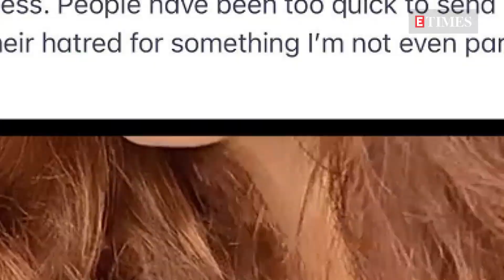Ankita Lokhande dismisses reports about her entering 'Bigg Boss 15' house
Recently, reports were making rounds on social media that TV actress Ankita Lokhande is all set to enter the next season of the popular TV reality show 'Bigg Boss'. However, the actress has now cleared the air by reacting to all such reports. While quashing all the rumours, she took to her Instagram handle and penned a note addressing all such reports and called them 'baseless'.